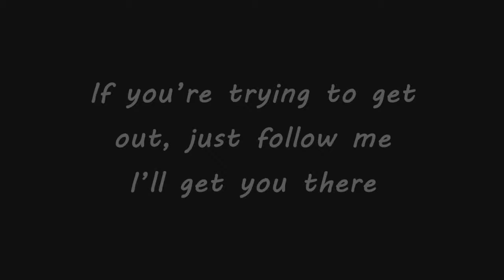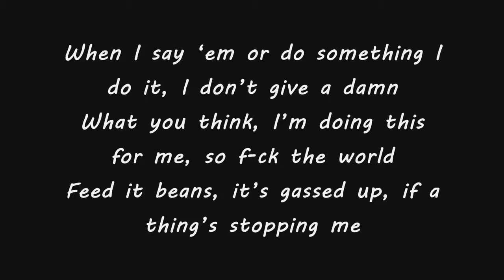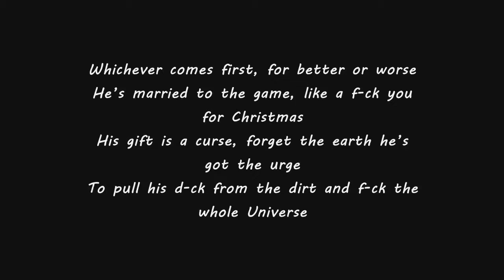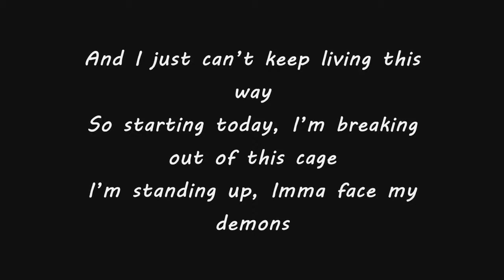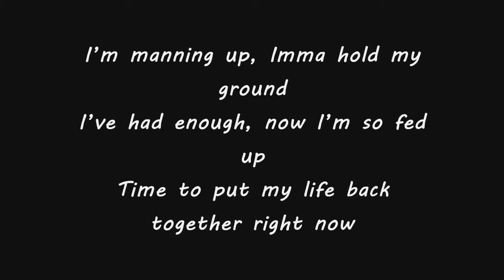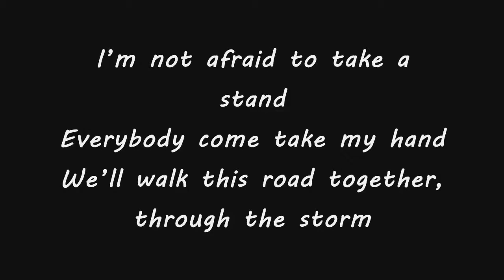Eminem - Not Afraid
(Hook)

I'm not afraid to take a stand
Everybody come take my hand
Just let you know that, you're not alone
Holla if you feel that you've been down the same road

(Intro)

Yeah, It's been a ride...
I guess I had to go to that place to get to this one
Now some of you might still be in that place

(Verse 1)

But you won't take this thing out these words before I say 'em
Cause ain't no way I'm let you stop me from causing mayhem
When I say 'em or do something I do it, I don't give a damn
What you think, I'm doing this for me, so fuck the world
Feed it beans, it's gassed up, if a thing's stopping me
I'mma be what I set out to be, without a doubt undoubtedly
And all those who look down on me I'm tearing down your balcony
No if ands or buts don't try to ask him why or how can he
From Infinite down to the last Relapse album he's still shit'n
Whether he's on salary, paid hourly
Until he bows out or he shit's his bowels out of him
He's married to the game, like a fuck you for christmas
His gift is a curse, forget the earth he's got the urge
To pull his dick from the dirt and fuck the universe

(Hook)

(Verse 2)
Ok quit playin' with the scissors and shit, and cut the crap
I shouldn't have to rhyme these words in the rhythm for you to know it's a rap
You said you was king, you lied through your teeth
For that fuck your feelings, instead of getting crowned you're getting capped
And to the fans, I'll never let you down again, I'm back
I promise to never go back on that promise, in fact
Let's be honest, that last Relapse CD was "ehhhh"
Relax, I ain't going back to that now
All I'm tryna say is get back, click-clack BLAOW
Cause I ain't playin' around
There's a game called circle and I don't know how
I'm way too up to back down
But I think I'm still tryna figure this crap out
Thought I had it mapped out but I guess I didn't
This fucking black cloud still follow's me around
But it's time to exercise these demons
These motherfuckers are doing jumping jacks now!

(Hook)

(Bridge)

So starting today, I'm breaking out of this cage
I'm standing up, Imma face my demons
I'm manning up, Imma hold my ground
Time to put my life back together right now

(Verse 3)

Admittedly I probably did it subliminally for you
So I could come back a brand new me, you helped see me through
And don't even realise what you did, believe me you
I been through the ringer, but they can do little to the middle finger
My world, haters can make like bees with no stingers, and drop dead
No more beef flingers, no more drama from now on, I promise
To focus soley on handling my responsibility's as a father
So I solemnly swear to always treat this roof like my daughters and raise it
You couldn't lift a single shingle on it
Cause the way I feel, I'm strong enough to go to the club
Or the corner pub and lift the whole liquor counter up
Cause I'm raising the bar, I shoot for the moon
But I'm too busy gazing at stars, I feel amazing and

(Hook)